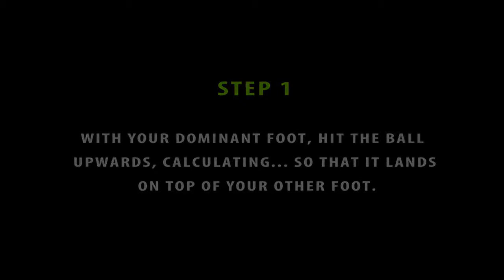Cross over - Soccer moves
Soccer tricks, soccer skills, soccer drills, football freestyle, soccer moves, soccer training, soccer techniques and soccer tips!

do you want to learn how to football?

here you have a demonstration on how to implement an awesome soccer technique!

EXPLANATION

STEP 1-roll the ball with your dominant foot

STEP 2-stop the ball with the sole of your non-dominant foot (the ball should stop
right next to your other foot)

STEP 3- drag the ball back with your sole and then flick it up with your toes

STEP 4- finally control the ball

learn these soccer/football tips and tricks to get better

Now you can do the popular trick like football players like Cristiano ronaldo, neymar, messi,etc.

fotbalové triky サッカートリック 足球技巧 เทคนิคฟุตบอล футбольные трюки

Very famous football trick,mostly used in freestyle and also used to improve football/soccer skills and strengthen the thighs of football players